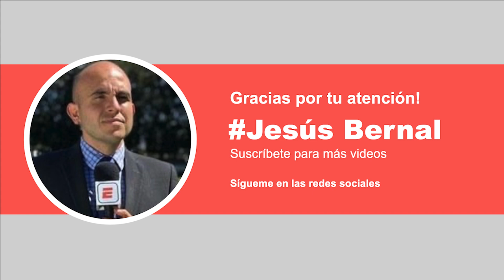🚨JJ Macías se queda sin técnico en GETAFE | Michel se va del Getafe 2021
Jesús Bernal nos tiene la noticias del despido de michel como director tecnico del getafe, lo que podría beneficiar al futbolista mexicano, jose juan macias, jj macias, quien no ha tenido muchos minutos en el equipo de la liga de españa.